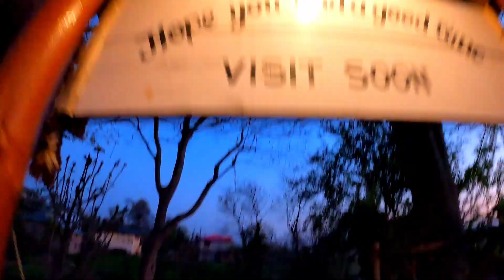Aaj Ka Din Bahot Acha Tha Shoot ke Liye // BirBilling // EP -8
Video Link:

 • Tubebackr - Fresh...

Background Music Credit Channel - @VlogNoCopyrightMusic